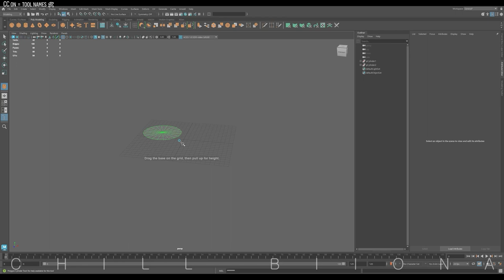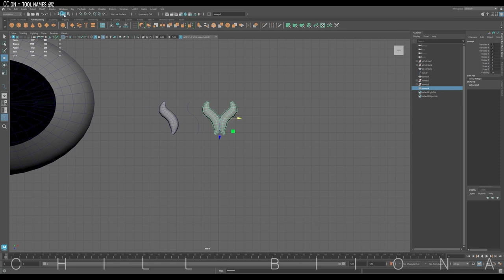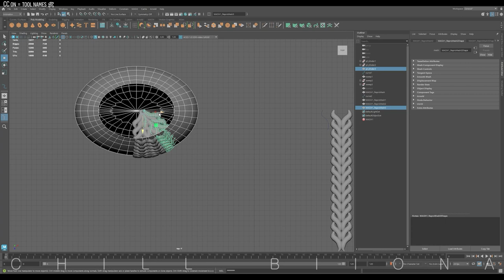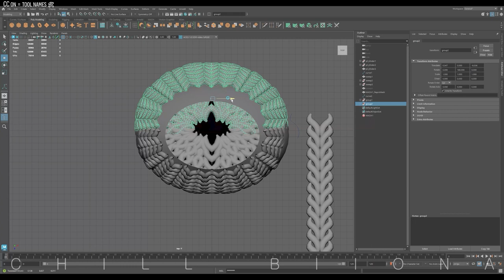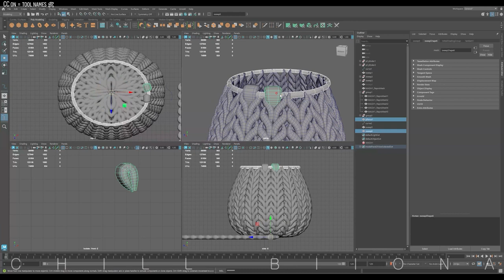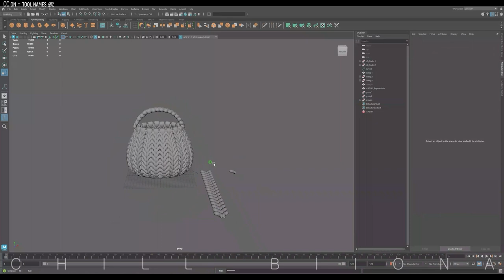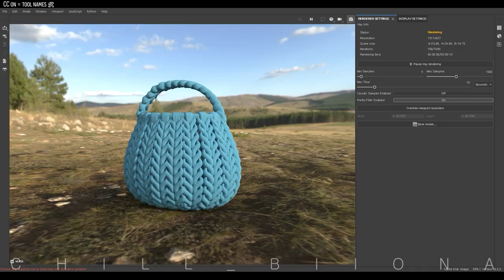Giant Yarn Bag, Speed Modeling & Painting, 3D Maya, Substance 3d Painter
Used  Create MASH Network and ep curve to making a trendy giant yarn bag!
I cant knitting well but I could make in 3d :)

💡when you turn on CC you can see the tool names and directory

🖥️ Computer spec:
AMD Ryzen 7
32GB Ram